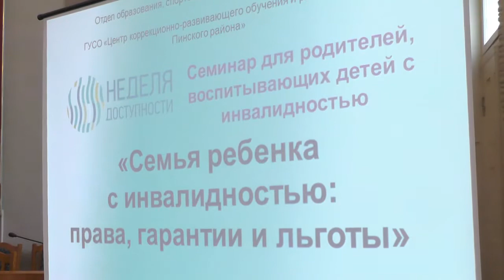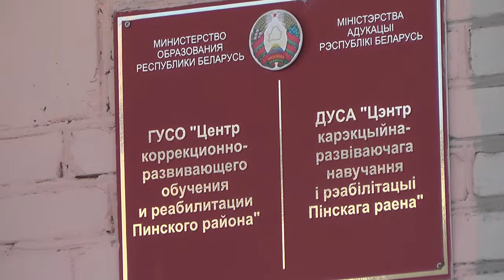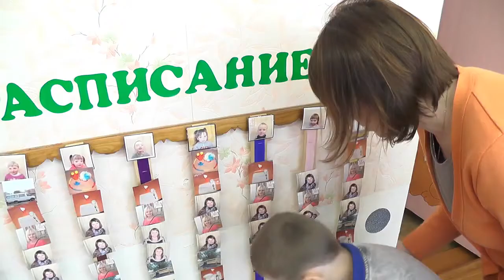Вопросы воспитания детей с особенностями развития обсудили на семинаре в Пинске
В Пинске 16 мая состоялся семинар для родителей, воспитывающих детей с особенностями психофизического развития. На встрече присутствовали педагоги учреждений образования, врачи-специалисты, представители волонтёрских организаций.